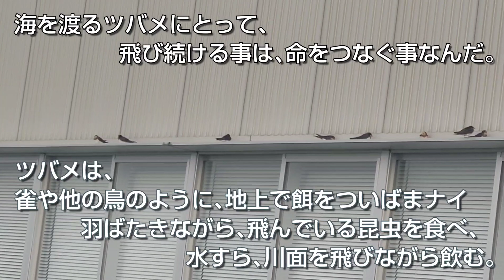ツバメの学校 2021✨ヒロボー✨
６月の後半にはいると
我社に､かわいい御客様達がくる｡

皆､赤い蝶ネクタイに燕尾服をきて｡

調べてみると､江戸時代に詠まれた句に､

『 飛び習ふ青田の上や燕の子 』と言うものもある｡

また､旧暦の8月は「燕去月」とも呼ぶそうだ｡

この子達が､無事に成長するのを願う｡